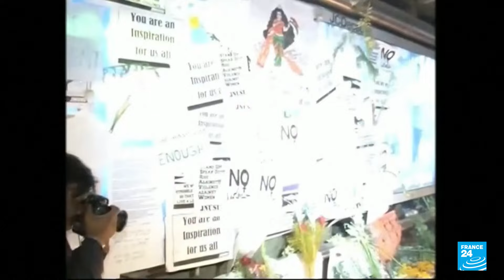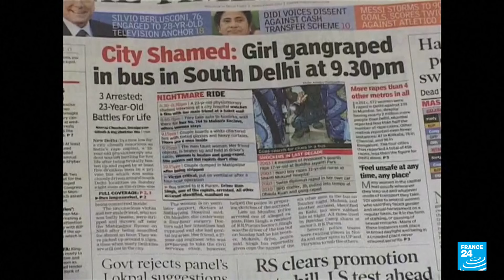Protestas en India para repudiar la violencia contra las mujeres y exigir protección del Estado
La violación y asesinato de una joven médica en Calcuta, India, desató una serie de protestas que pusieron bajo el foco la violencia generalizada que viven las mujeres en el país asiático. Los manifestantes piden medidas de protección, así como penas más fuertes para los perpetradores, en un país en el que se registran casos de abuso sexual cada 20 minutos. Hasta el momento, se ha capturado a uno de los presuntos responsables del crimen.